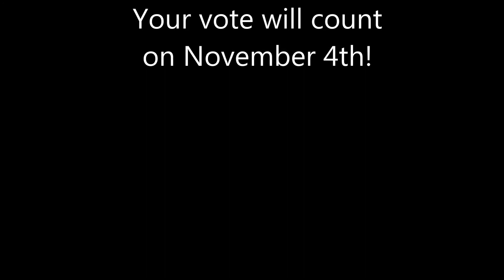I support Tyson Hermes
I support Tyson Hermes for Mayor of Erlanger.  If we focus on finding businesses to fill all the empty spaces, we won't have to keep raising taxes! Integrity.